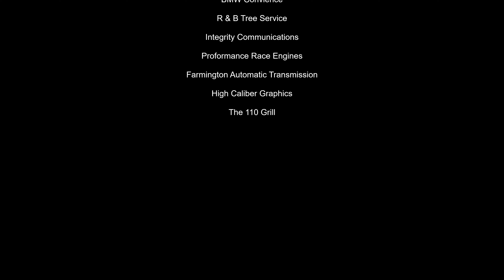Doe Run Raceway B Mod Heat 4-28-23(in car)